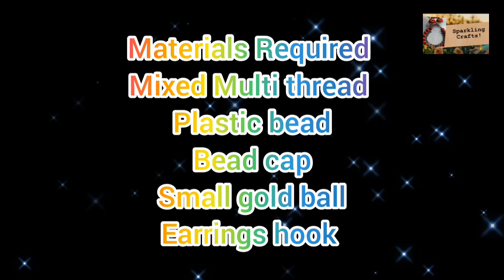Sparkling Crafts :Silk Thread Multi Bead earrings